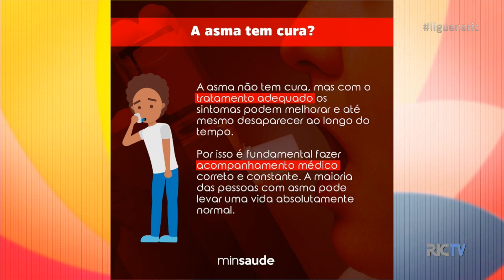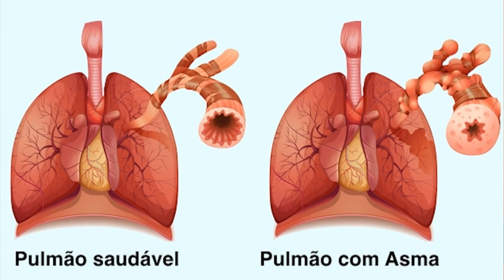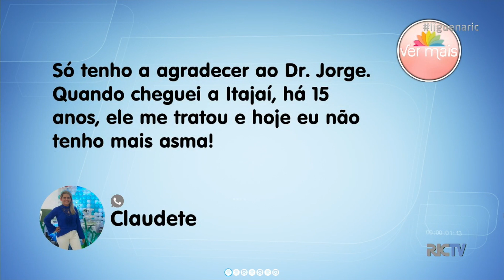Uma pessoa morre em decorrência de asma a cada 18 horas no Brasil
De acordo com um levantamento do Ministério da Saúde, no Brasil, ao menos uma pessoa morre em decorrência de complicações asmáticas a cada 18 horas. Confira!